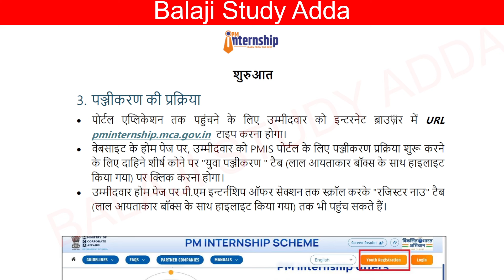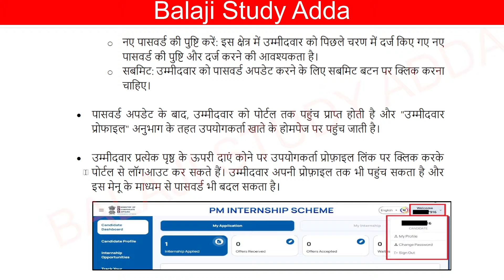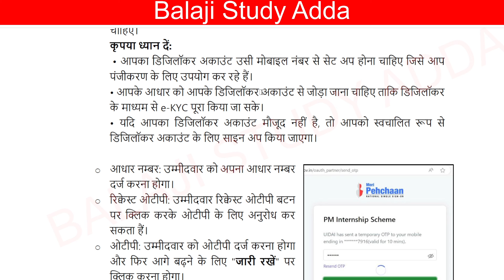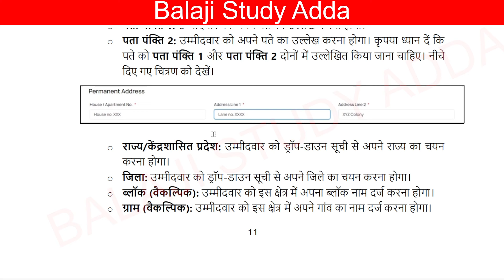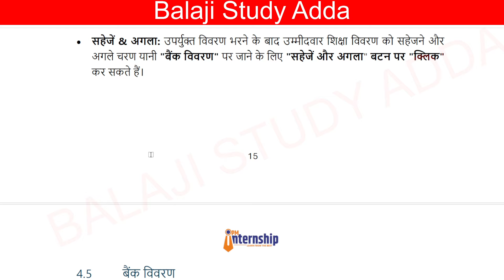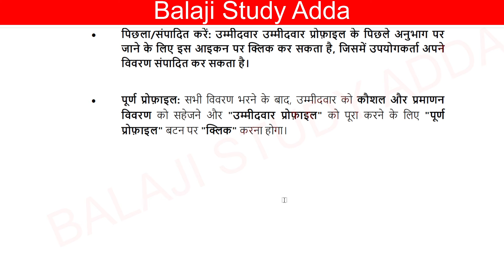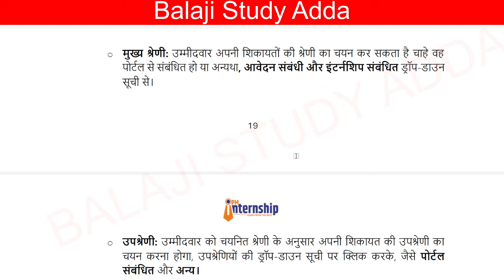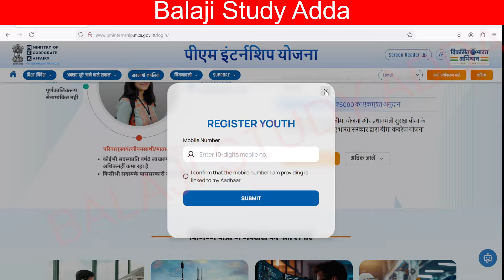PM INTERNSHIP YOJANA : 5 THOUSAND PER MONTH FOR ELLIGIBLE CANDIDATE ALL DETAILS पीएम इंटर्नशिप योजना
PM Internship offers · 12 months real-life experience in India's top companies · Monthly assistance of ₹4500 by Government of India and ₹500 by Industry